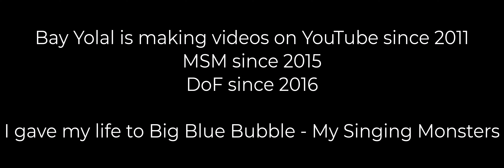Dawn of fire 2017 vs 2014 | Continent Song (4K - 2160p60)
In 2015, I started playing My Singing Monsters, and then I began playing the Dawn of Fire game in 2016. My first Dawn of Fire Continent island song record video is from 2017. So, in this My Singing Monsters Dawn of Fire video, you can now listen to the 2017 year's Dawn of Fire Continent island song and the year 2024's Dawn of Fire Continent island song in comparison. Both together and both separated you can listen to them.

Timestamps:
00:00 Dawn of Fire 2017 vs 2024 | Continent Song
00:51 Both 2017 and 2024 versions altogether
04:06 Dawn of Fire Continent song from 2017
06:42 Dawn of Fire Continent song from 2024
09:56 The end (Subscribe to Bay Yolal)

My Singing Monsters Dawn of Fire your best friends! Add Bay Yolal as your best friend on the My Singing Monsters Dawn of Fire game!

NEW: Download Bay Yolal's Android app called Tap Count for Coloring Book app and Monsters Breeding Guide

My Google Play Application Tap Count download